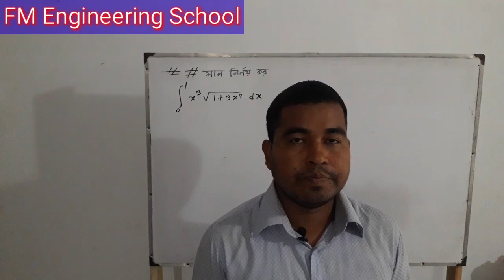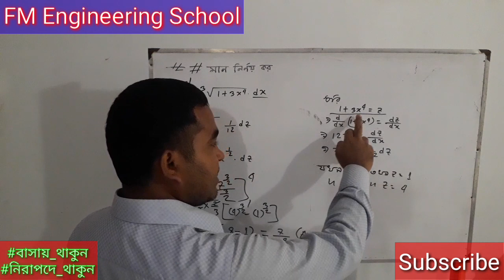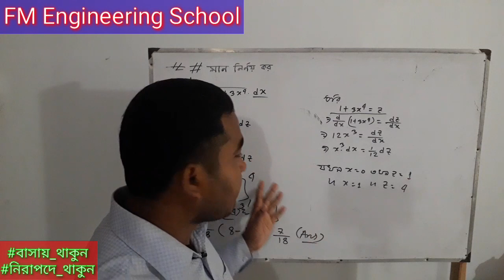নির্দিষ্ট যোগজ||পর্ব-২||ম্যাথমেটিক্স-২||চতুর্দশ অধ্যায়||Definite Integral Calculus Mathematics-2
ডিপ্লোমা-ইন-ইঞ্জিনিয়ারিং শিক্ষাক্রমের সকল টেকনোলজির ২য় পর্বের জন্য ম্যাথমেটিক্স-২ সাবজেক্টটি নির্ধারিত। ভিডিওটিতে ম্যাথমেটিক্স-২ সাবজেক্টের চতুর্দশ অধ্যায়ের নির্দিষ্ট যোজিতফল এর পার্ট-2 সহজভাবে দেখানো হয়েছে।